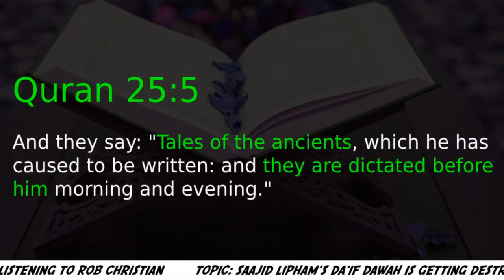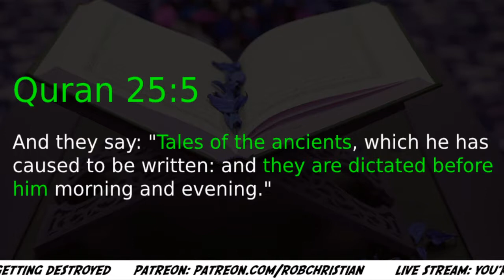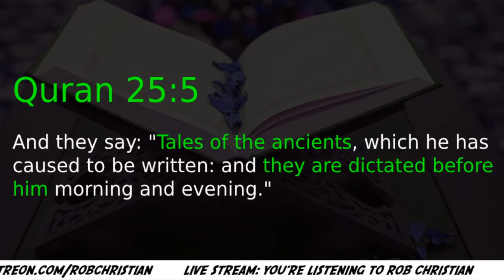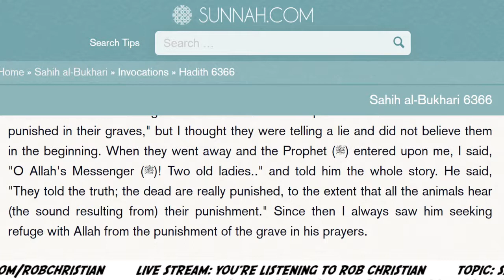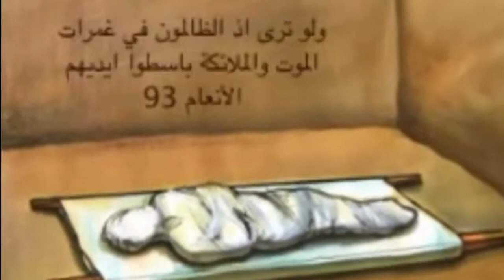Saajid Lipham Punishment of The Grave !!! 😠